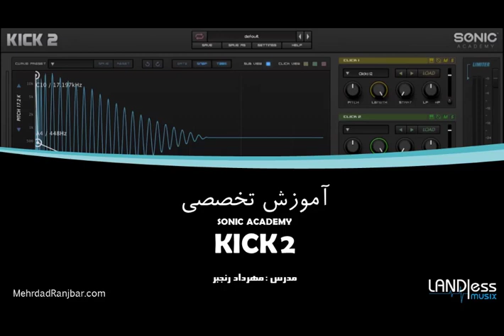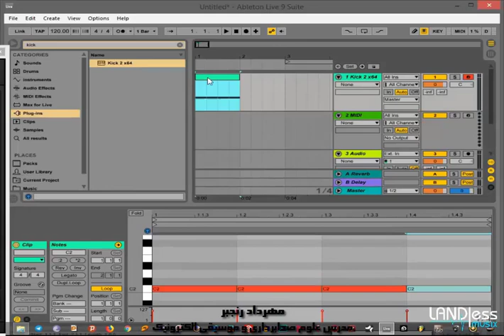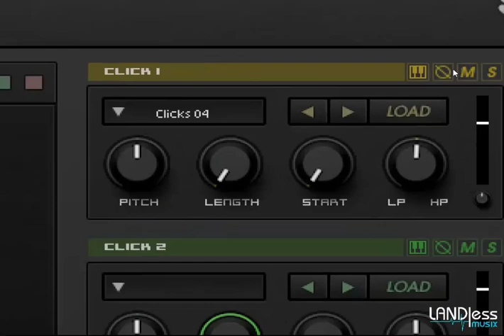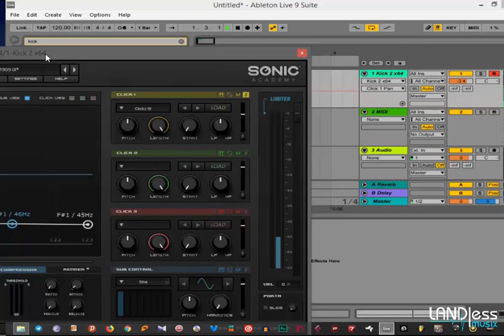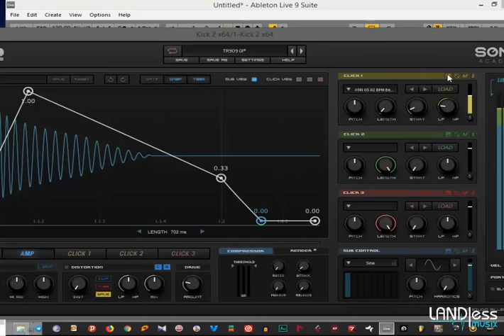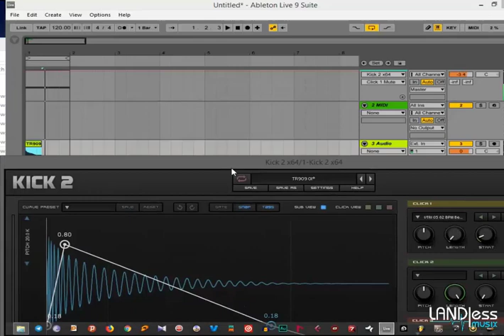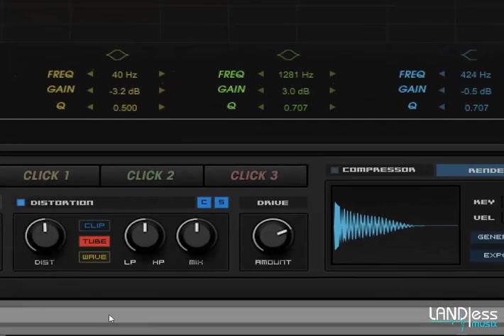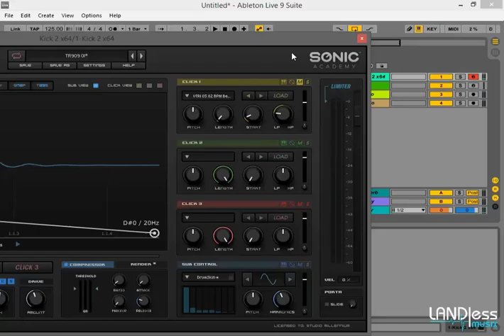Sonic Academy Kick2 Tutorial (Persian)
Sonic Academy Kick2:
 یک پلاگین عالی برای طراحی صدای بیس درام (KICK) در سبکهای مختلف. کار با این پلاگین مستلزم شناخت نسبی سینتی سایزرها و سمپلرها می باشد. این پلاگین در سال ۲۰۱۶ جوایز زیادی دریافت کرده است.